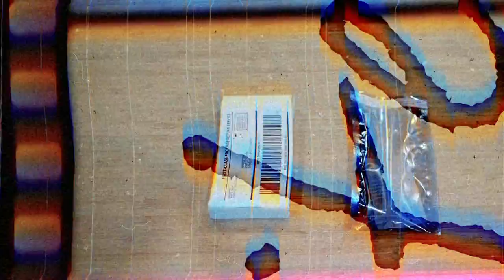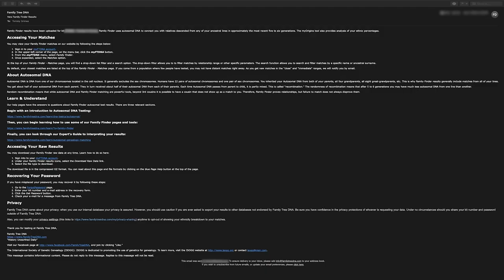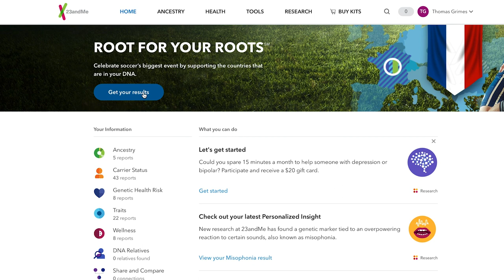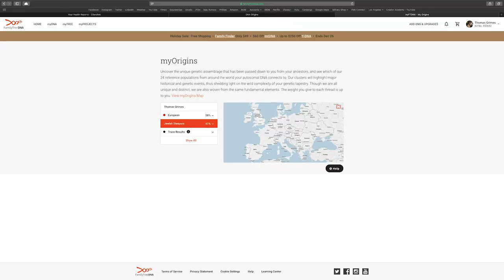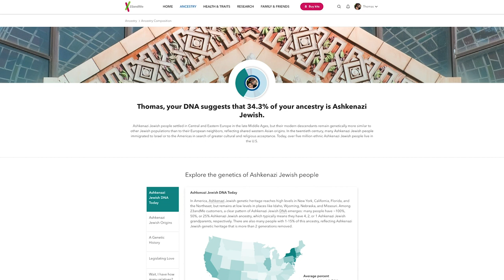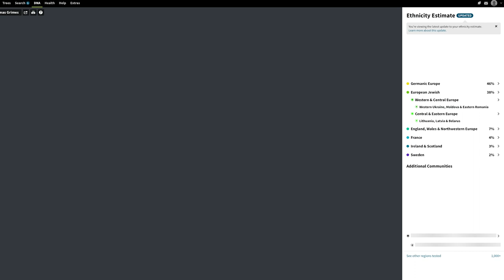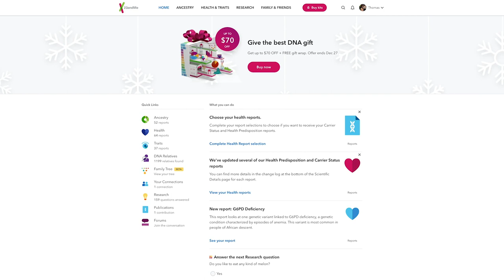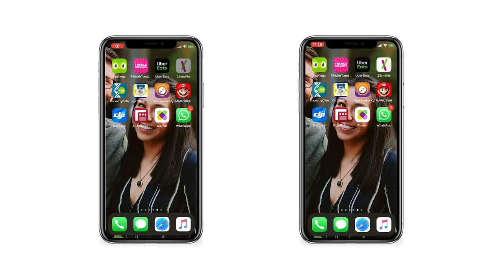RESULTS COMPARED - Ancestry DNA vs 23andMe vs Family Tree DNA | Do I Have Jewish Ancestry?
Did my DNA test results match? An in depth comparison of my Ancestry DNA, 23 And Me and Family Tree DNA results and recommendations for which DNA test to choose!

I took three different DNA tests to search for my father’s biological family after my sister was diagnosed with a type of breast cancer that is only found in Ashkenazi Jews (BRCA1). My father was an evangelical minister from Nazareth, PA who was obsessed with Israel. He would have loved to learn that he might have been a little Jewish. Unfortunately he will never know because 9 years ago he was diagnosed with early onset dementia.

This video is the second in a series of Vlogs comparing Ancestry DNA, 23 and Me, and Family Tree DNA. In subsequent videos I will reveal more about my father’s adoption and continue the search for our long lost family.

23andMe Ancestry + Traits Kit
23andMe Health + Ancestry Kit
Ancestry DNA Kit
Ancestry DNA + Traits Kit
Family Tree DNA Test Kit
MyHeritage DNA Test Kit

00:00 - Intro
00:45 - Backstory
02:01 - Which Test We Looked At First
02:46 - Results Revealed With My Family In Philadelphia, Pennsylvania
04:35 - Results Compared
05:21 - Number of Matches
05:37 - 23 And Me Overview & Features
07:42 - Ancestry DNA Overview & Features
08:51 - Family Tree DNA Overview & Features
09:49 - Final Thoughts & Recommendations
11:18 - Farewell & Please Subscribe!

Graphics licensed through Envato.